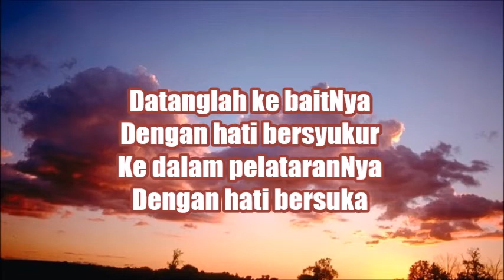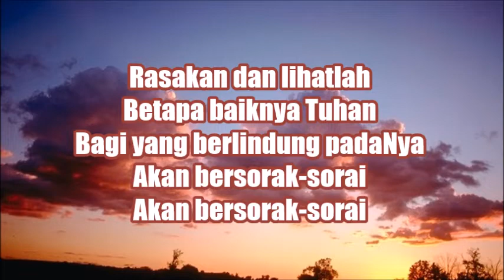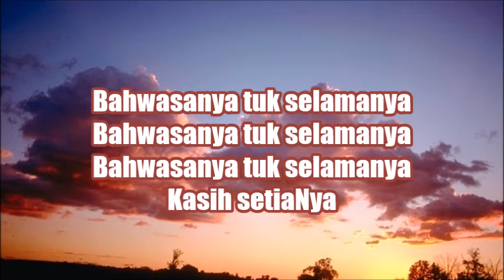Lagu Rohani dan Lirik - Bersyukurlah (Datanglah Ke BaitNya)